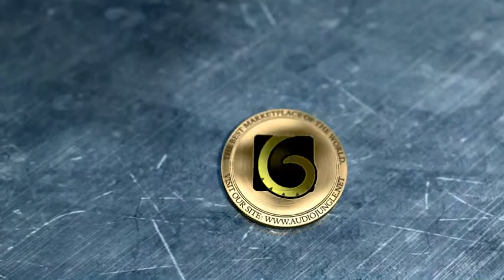Coin drop | After Efects Project Files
This is a new logo reveal project with Element 3D. Very easy to use, just insert your logo and write your text, and you’ll have your own coin, that is droped for good luck ;)
Sound FX is included